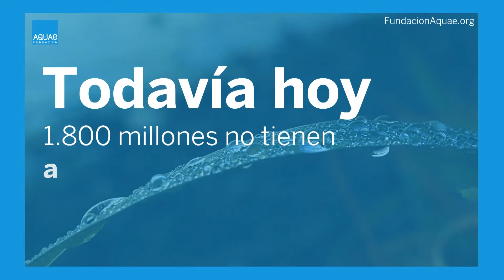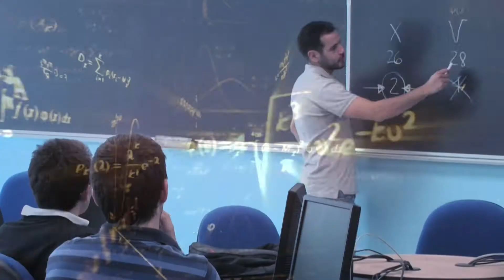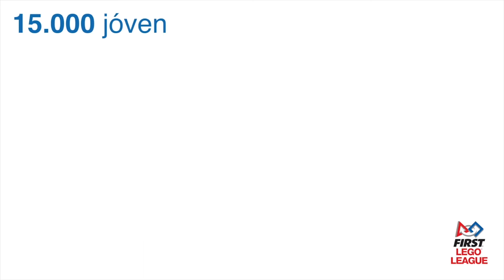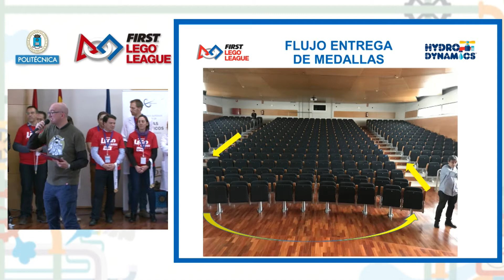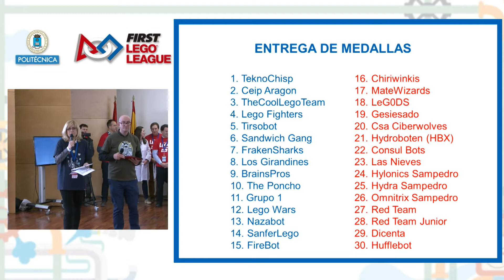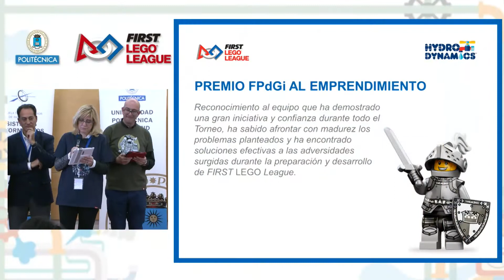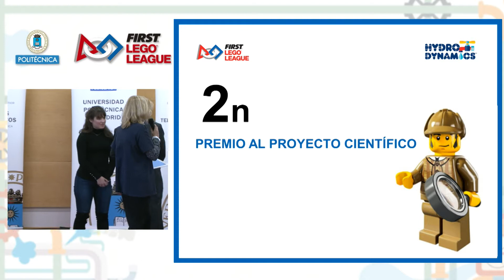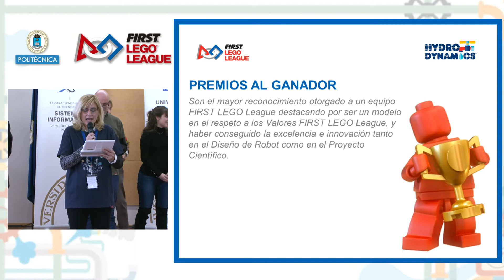Clausura FIRST LEGO League UPM Hydrodynamics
II Torneo Clasificatorio FIRST LEGO League Madrid UPM en el que los equipos participantes nos mostrarán sus iniciativas en el reto planteado este año: El ciclo humano del agua, HYDRODYNAMICS y AQUAADVENTURE. Chicos y chicas que Investigan y resuelven los mismos desafíos que los científicos de hoy.